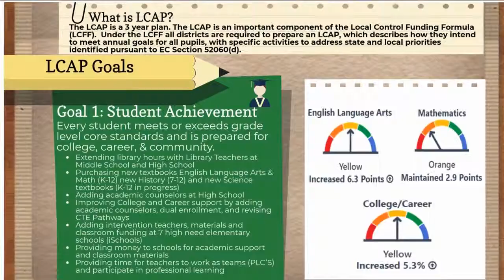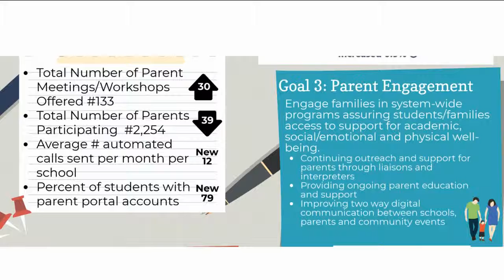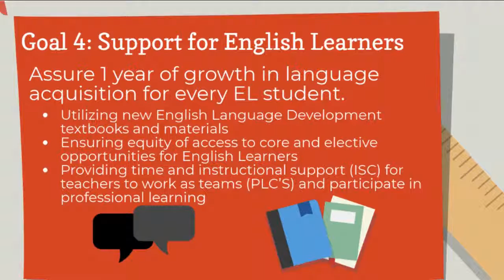Central Unified LCAP 2017-20 Spanish